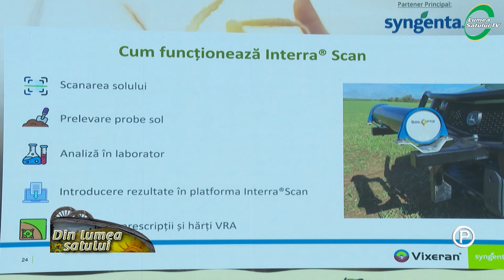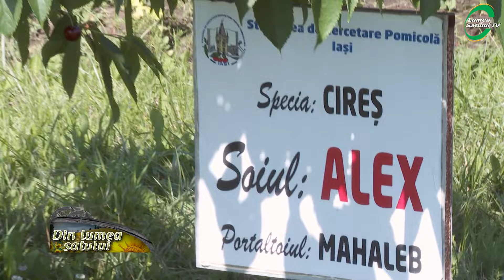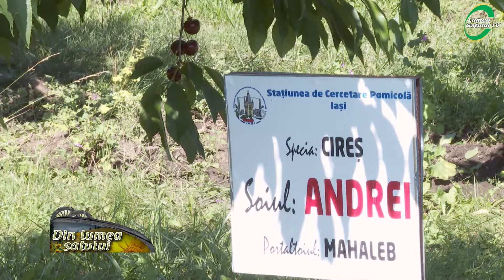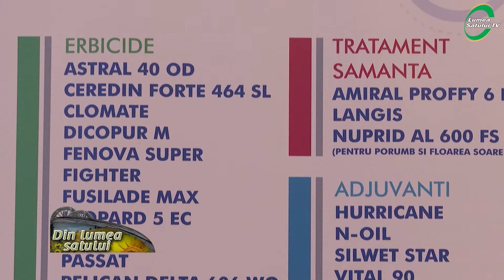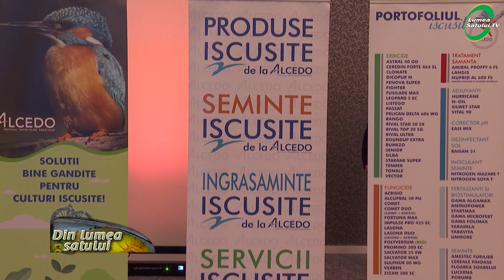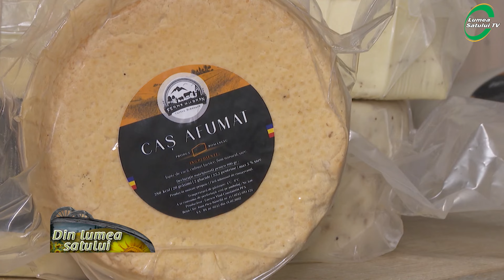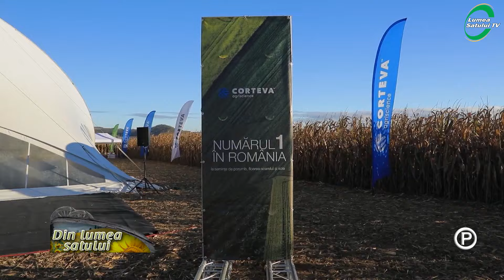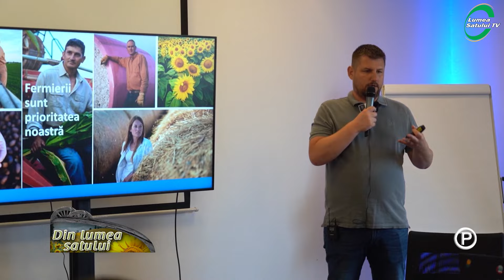Emisiunea "Din lumea satului" - 30 iunie 2024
Emisiunea "Din lumea satului" difuzată la AGRO TV în data de 30 iunie 2024